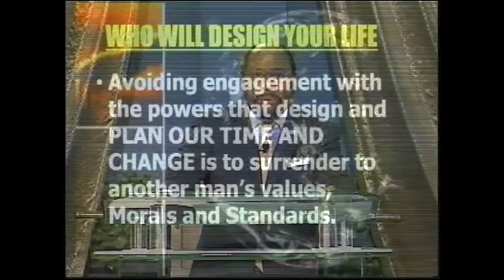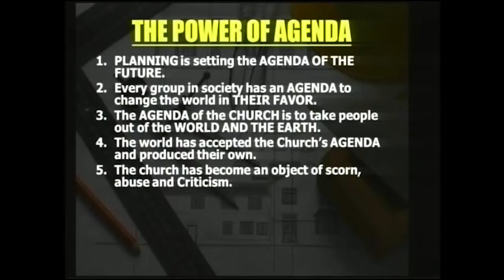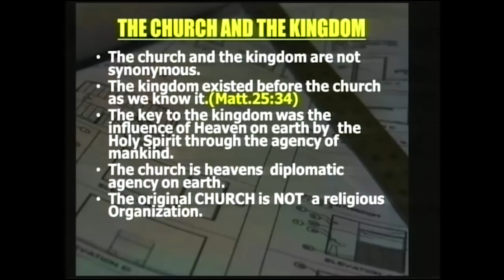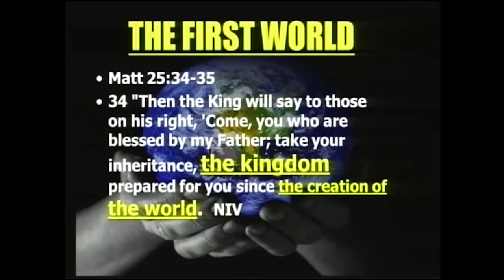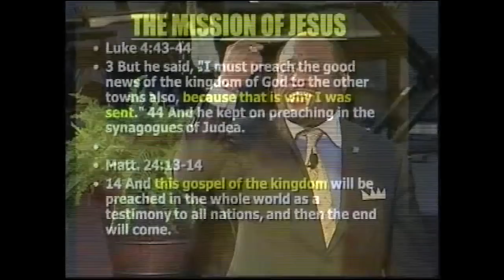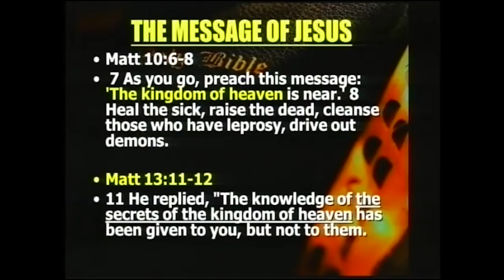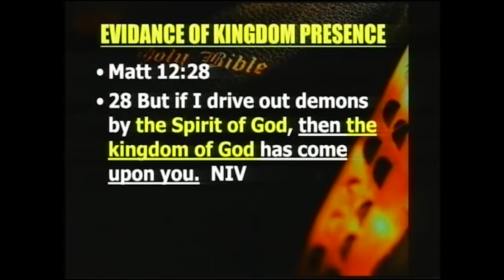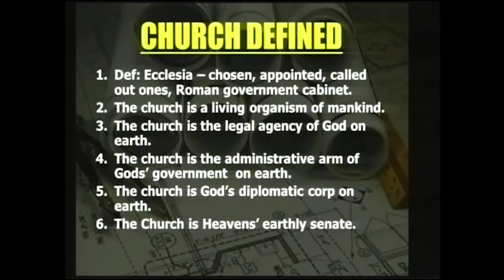Becoming An Agent of Change Pt. 2 | Dr. Myles Munroe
Becoming An Agent of Change Album Titles:
Disc 1 – Becoming An Agent of Change Part 1
Disc 2 – Becoming An Agent of Change Part 2
Disc 3 – Becoming An Agent of Change Part 3

6.7 billion human beings share this in common: we all have to face change. Our lives are in a constant state of transition. Life is always moving forward; nothing ever remains the same. To a greater or lesser degree, we are continually being transported--whether suddenly or gradually--into the new, the different, the unexpected, or the untried. This message will teach you how to not only prepare for any kind of change but to become the change you want to see. Discover how to experience security, confidence, and freedom in the uncertainty of our changing world. This teaching is a part of the album Becoming An Agent of Change.